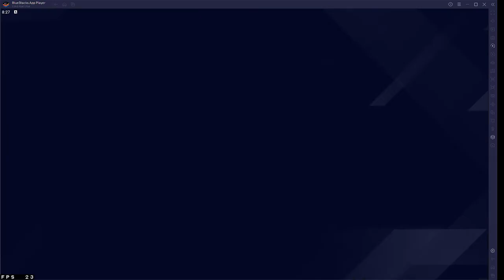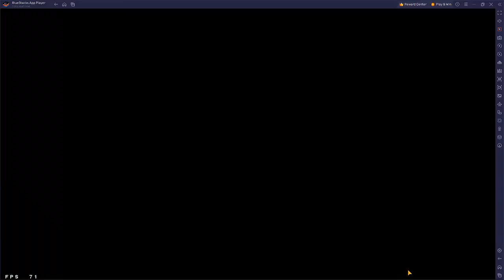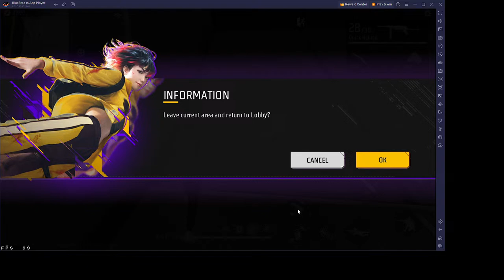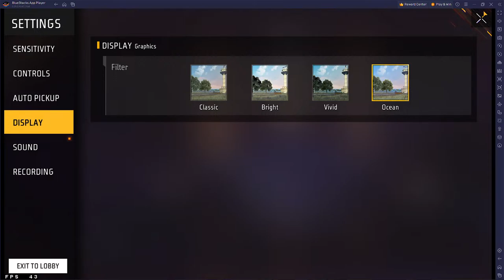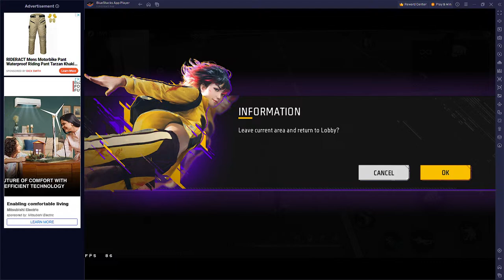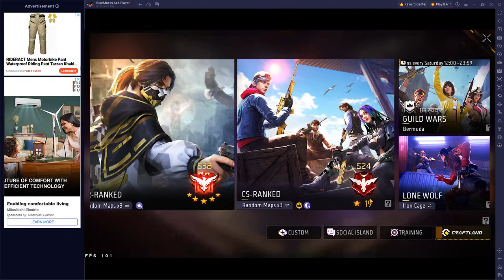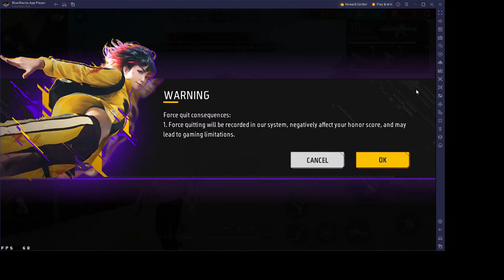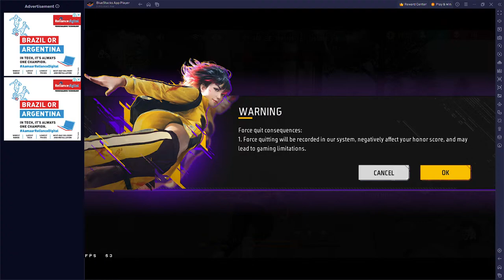NEXUS IS LIVE 💪 || 2/75 HARD CHALLENGE PLAYING FREE FIRE ON PC😅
Video dekhne ke lie shukriya

Aur video dekhne ke lie shukriya 🙏🙏